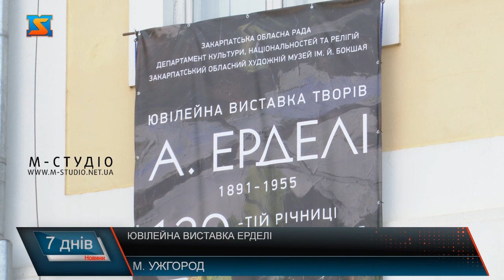Ювілейна виставка. Твори Адальберта Ерделі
Ювілейна  виставка творів Адальберта Ерделі стартувала в Закарпатському художньому музеї імені Бокшая в Ужгороді. Захід  присвятили 130–тій річниці  з дня народження видатного художника,  педагога, культурного діяча, одного з фундаторів закарпатської школи живопису. Понад сотня картин відомого митця розмістилася у виставкових залах на цілий місяць. У Закарпатському художньому музеї імені Йосипа Бокшая- яблуку ніде впасти. Тут зібралися митці, мистецтвознавці та поціновувачі творчості   відомого на весь світ закарпатського художника Адальберта Ерделі  на відкриття ювілейної виставки з нагоди 130-ти річчя від дня його народження.Щорічно у цей час у музеї влаштовують також «Ерделівські читання», цього року на захід приїхали мистецтвознавці не тільки із Закарпаття, а й з різних   куточків України, і з-за кордону.Неоціненний – так визначив вклад видатного художника,  педагога, культурного діяча, одного з фундаторів закарпатської школи живопису Адальберта Ерделі голова закарпатської спілки художників Борис Кузьма.Портрети, натюрморти, пейзажі - 110 картин закарпатського художника Адальберта Ерделі розмістилися у залах музею.Творчість Ерделі-це класична спадщина  образотворчого мистецтва Закарпаття, якому вже - століття!Ювілейна виставку відкрили урочисто святковим концертом, а колеги по цеху поділилися історіями про знакову постать в історії краю! Експозиція триватиме місяць. Проте попереду у митців,  мистецтвознавців і можновладців чимало роботи щодо увіковічнення пам’яті про Ерделі– висвітлення творчості, створення атмосфери середовища, популяризації картин, його музею, врешті.